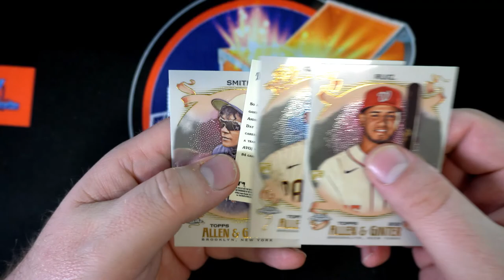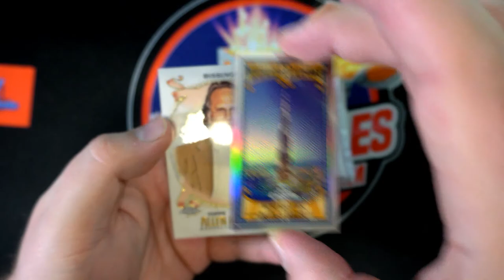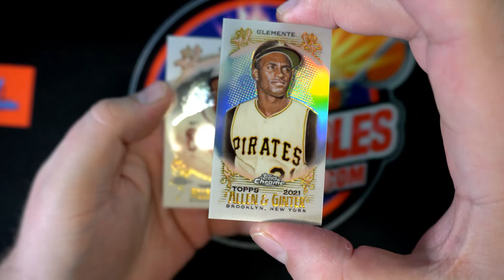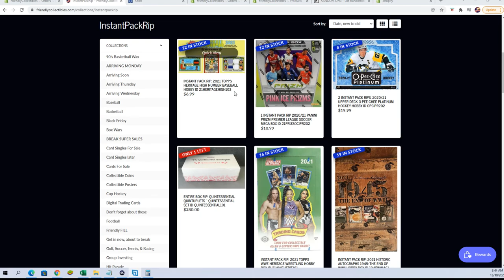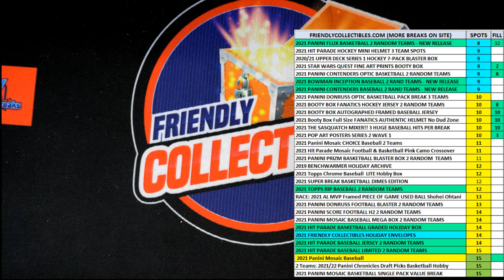2021 Topps Allen & Ginter Chrome Baseball Hobby PACKS FOR LUKE L